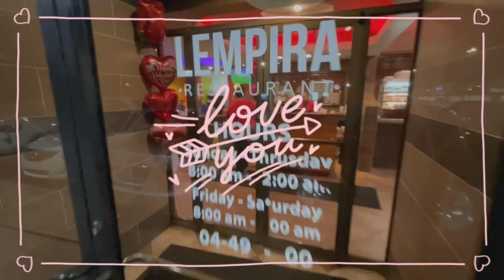Lempira Charlotte NC 宏都拉斯￼餐館Vlog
Food review for Lempira restaurant in Charlotte NC Vlog Style

宏都拉斯餐館吃喝玩樂在夏洛特北卡羅來納州我們